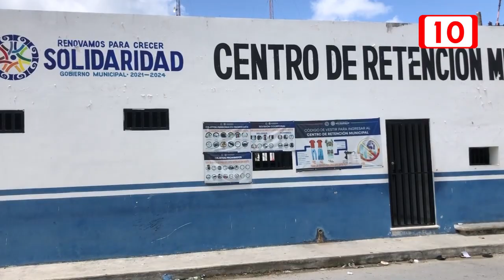En lo que va del año, van 8 quejas contra el Contra el Centro de Retención Municipal